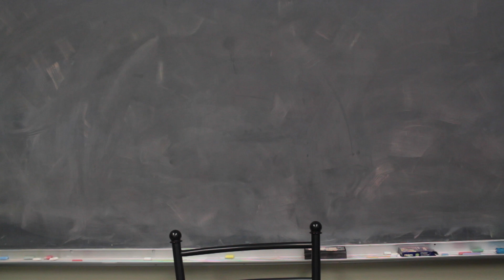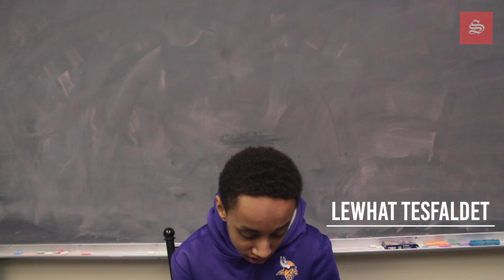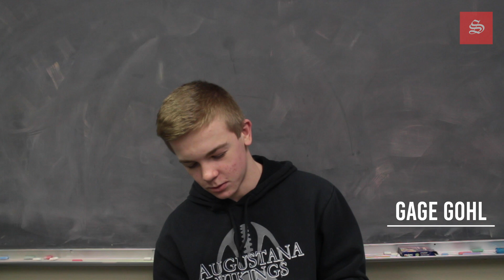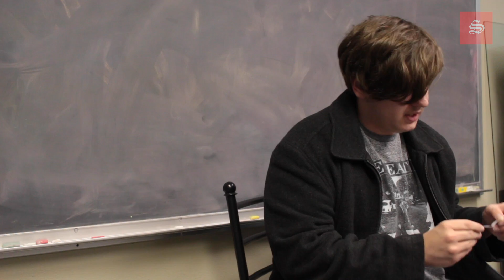Statesman Student Council: Freshmen